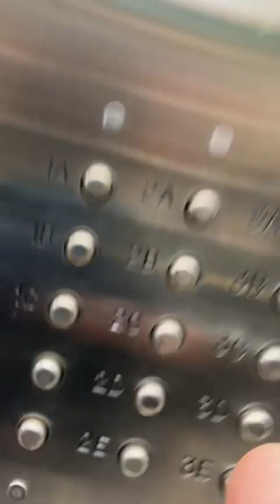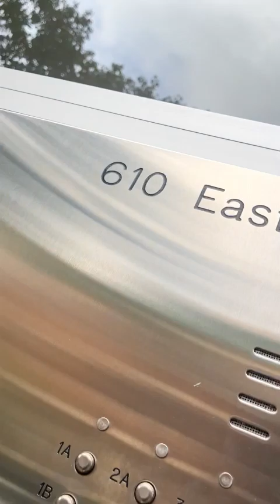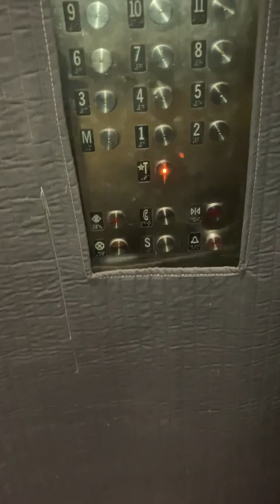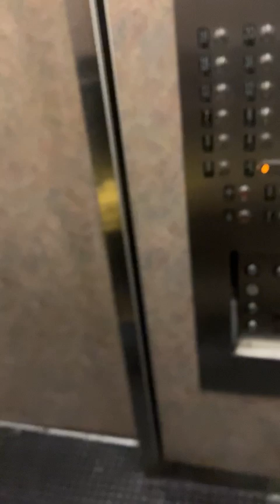Using Discernment With PsyOps While Being Targeted By AI Modulated Frequency Following